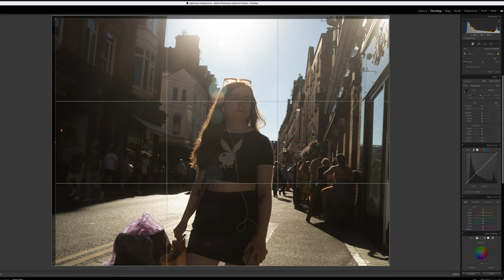The Art of Backlighting in Street photography (with Fuji GFX 100s)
Exploring backlighting in street photography. Most of my photos were shot with the Fuji GFX 100s.
This video has only educational purpose.